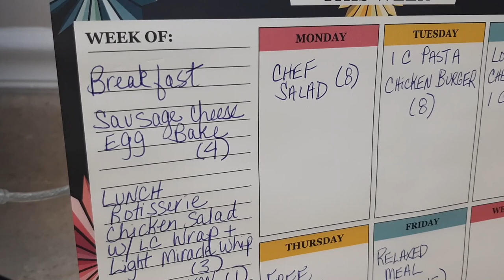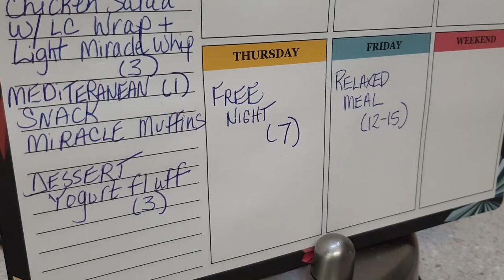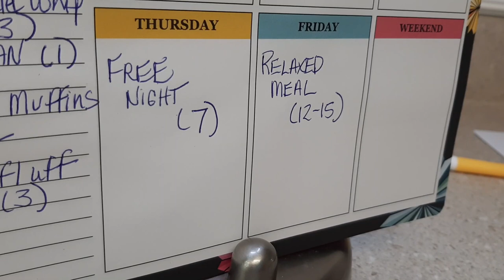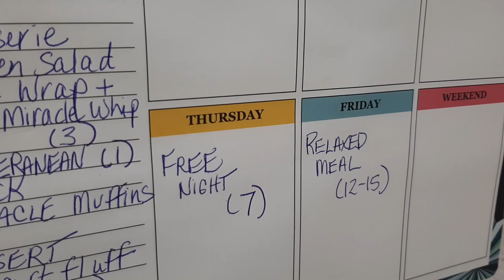Weekly meal plan with pictures | Weight Watchers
Here is my weekly meal plan for the Weight Watchers Blue plan on 23 points per week. My WW meal plan is a bit fluid and I will be meal prepping for 3-4 meals.  I leave a few days open to choose other meals along the way within my Weight Watchers point range.  On Friday, I will have a WW video out with the recipes for all the Weight Watchers meals I showed today in pictures along with points! Please come back Friday for the WW meal prep and smart points included!